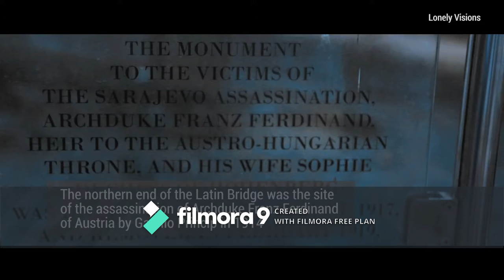Hidden gem of Europe | Bosnia and Herzgovina | Explore the World